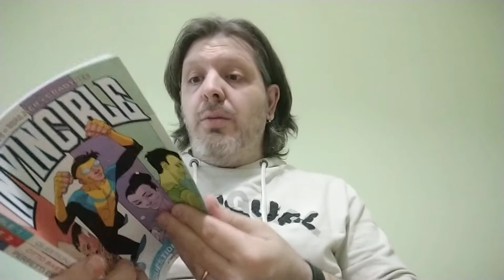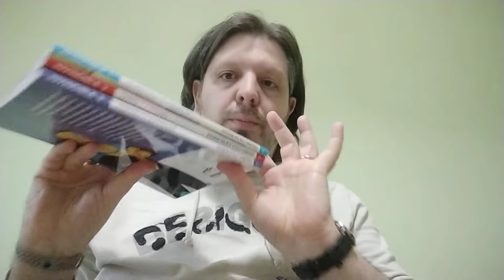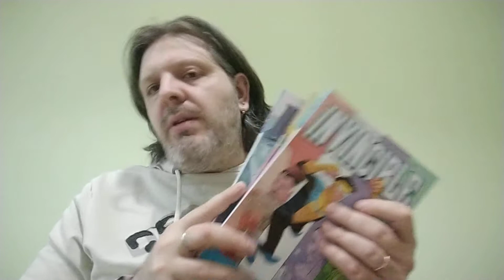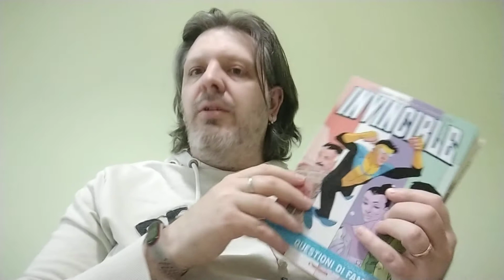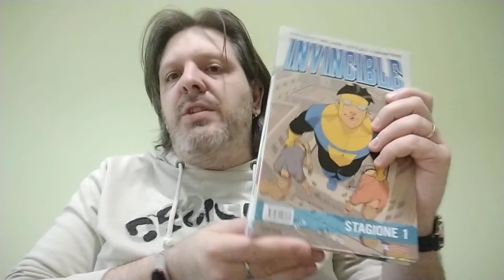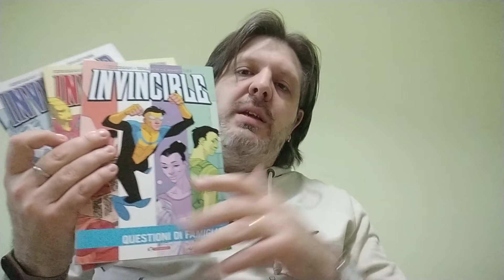UNO SGUARDO AL PACK "invincible : stagione 1"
un video nato "dal nulla"!